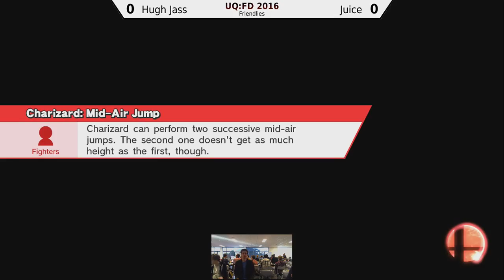UQ Smash: Final Destination 2016 - Jaice v Vasi [Friendly] (10/7/2016)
for more Australian Super Smash Bros. Tournament results, upcoming tournaments, videos, statistics and player NNIDs.

Also check out for live streams of Super Smash Bros. for Wii U from Queensland, Australia.